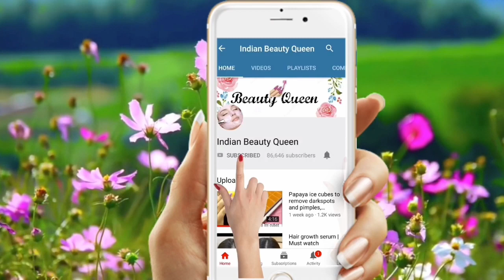How To Use Hair Clutcher To Make Quick & Easy Hairstyles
In today’s video I’m going to share how to use Hair clutcher To make quick and easy hairstyles